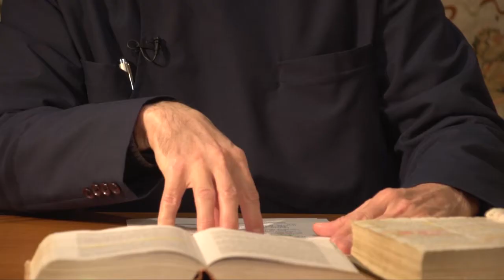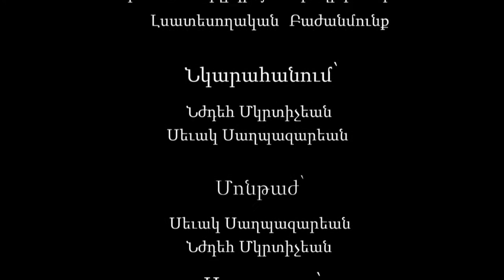ԱՍՏՈՒԱԾԱՇՈՒՆՉԸ ԵՒ ՄԵՆՔ (թիւ 11) Մեր Փրկչին Անունները (Անուանակոչութիւն)